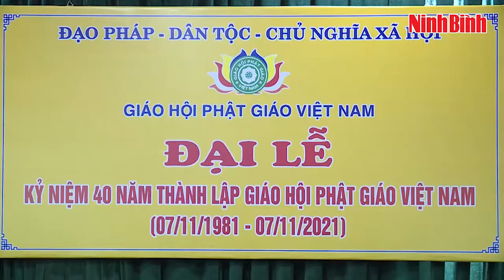Lễ kỷ niệm 40 năm ngày thành lập Giáo hội Phật giáo Việt Nam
Sáng 7/11, Giáo hội Phật giáo Việt Nam tổ chức Đại lễ kỷ niệm 40 năm ngày thành lập Giáo hội Phật giáo Việt Nam (7/11/1981/ 7/11/2021) và đón nhận Huân chương Độc lập hạng Nhất. Do ảnh hưởng của dịch COVID-19, Đại lễ được tổ chức bằng hình thức trực tuyến.